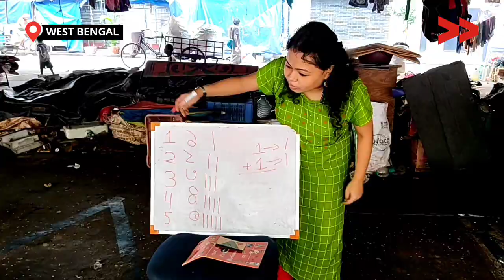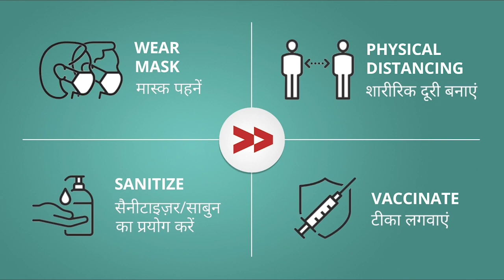Kids Must not be Deprived from education, Well Done Solidarity for Street Children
গত বছর 2020র লকডাউন শুরুর কিছুদিন  পর  জুলাই মাস থেকেই দক্ষিণ কলকাতা, 68 ওয়ার্ড, গড়িয়াহাট উড়ালপুলের নিচে  পথশিশুদের জন্য, যাদের সংখ্যা চল্লিশ জনের মতো হবে, যারা উড়ালপুলের নিচে তাদের পরিবারের সঙ্গে থাকে, তাদের জন্য সংহতি নামক একটি স্কুল তৈরি করে। যেখানে একইসঙ্গে বড়দের মানবাধিকার সম্পর্কেও সচেতন করা হয়। বিশেষ করে লকডাউনের পর সাধারণ দরিদ্র ঘরের ছেলেমেয়েদের পক্ষেই অনলাইনে পড়াশোনা চালিয়ে যাওয়া রীতিমতো কঠিন হয়ে গেছিল। আর এই পথশিশু, যারা নেহাতই সাধারণ স্কুলে পড়ত (সবাই নয়), স্কুল বন্ধ হয়ে যাওয়ায় শিক্ষার যে মৌলিক অধিকার, তা থেকে সম্পূর্ণ বঞ্চিত হল।তাছাড়াও এখানে বসবাসকারী প্রায় সত্তরটি পরিবার তাদের ন্যূনতম, ন্যায্য  অধিকার সম্পর্কেও সচেতন নয়-- তাদেরকেও এই সমস্ত বিষয়ে সচেতন করে তোলাও এই সংহতি ইস্কুলের কাজ ।

Shortly after the lockdown began in 2020 last year, South Kolkata, 68 wards, built a school called Solidarity for street children under the Goriyahat flyover, numbering about forty, who live with their families under the flyover. At the same time, adults are made aware of human rights. Especially after the lockdown, it has become increasingly difficult for children from poor households to continue studying online. And these street children, who went to ordinary schools (not all of them), were completely deprived of their basic right to education due to the closure of the school. This solidarity is the work of the school.

Community Correspondent Aparna Dig reports from Hooghly, West Bengal for Video Volunteers.